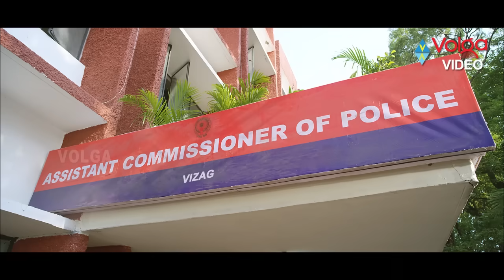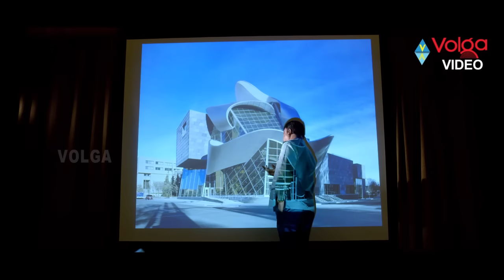Superb Interesting Scene ( పోలీస్ స్టేషన్ లో బొక్కపెట్టి దొంగతనం చేశారు..) | 2018 Telugu Movies